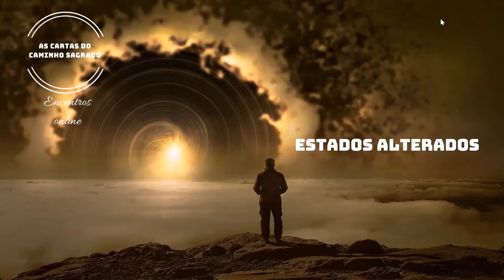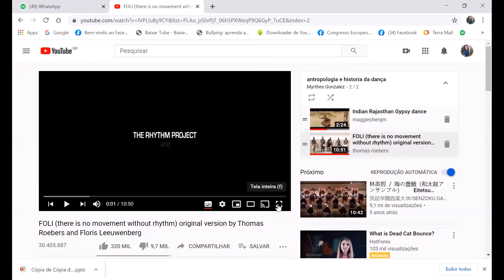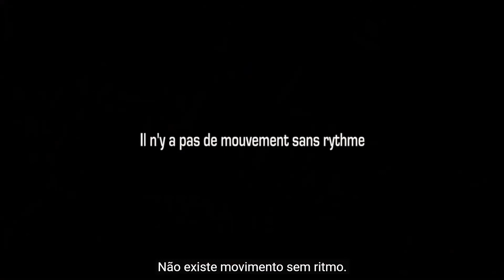O Tambor - Percurso Cartas do Caminho Sagrado - Carta 32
Este vídeo é composto da parte teórica do percurso sobre As Cartas do Caminho Sagrado baseado no livro de Jamie Sams. Os encontros são conduzidos por Myrthes Gonzalez. O percurso é online e você pode participar. Siga nosso canal e acompanhe este e outros temas com visão biocêntrica.